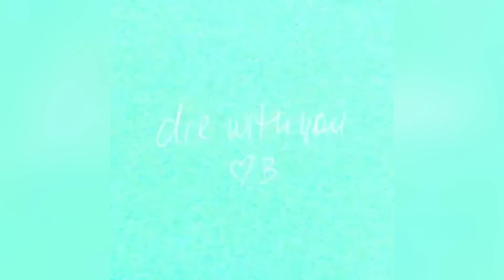Beyonce Shares RARE Footage In New "Die With You" Video For Her & Jay Z's 9th Anniversary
Nine years and almost three babies later, Beyonce released a celebratory video set to her 2015 love song, “Die With You” in honor of her and Jay-Z’s wedding anniversary. Take a look:
She released the video on Tidal with footage from the original video that was released two years ago on their 7th anniversary. The footage shows B & Jay on vacation, with Blue Ivy, Jay filming B on the piano, and new footage of B pregnant with the twins. Blue Ivy kissing her mom’s pregnant belly with lipstick is hands down the sweetest thing I’ve seen all day. In addition to releasing the video, Beyonce released a 63 track playlist on Tidal titled “IV EVER EVER” with roman numerals representing the four in honor of their wedding date and everlasting love. The playlist includes classics like Marvin Gaye’s “I Want You,” Stevie Wonder’s “Overjoyed,” and Michael Jackson’s “I Can’t Help It.”
Beyonce’s mom, Tina also posted a never before seen photo from B & Jay’s wedding on her instagram saying – “9 years already??? Congratulations to the Carters on their Anniversary ( thats my arm fixing the dress lol) Thats my minister Rudy Rasmus who married Solange, Beyonce and me.” Tina designed Beyonce’s wedding gown but she jokingly later revealed on the Today show last year that B wasn’t the biggest fan of her mom’s creation. Tina told the story saying QUOTE  -  "She came back later one day and she said, 'You know, when my daughter gets married, I'm going to let her pick out her own dress.' Maybe she wasn't so excited about it at the time, but she's a sweetheart." Cheers to another nine years. What do you guys think about Beyonce’s anniversary video? Click to the left to hear all about Kim K and North hanging with Ariana Grande.